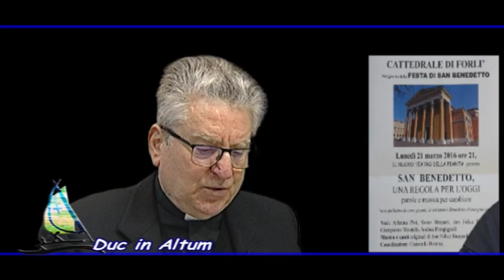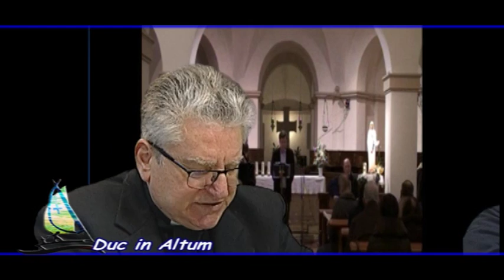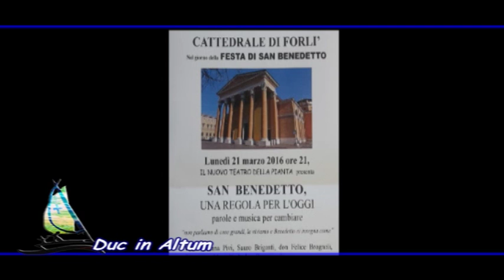Duc in Altum – Puntata del 18/02/2016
Questa settimana ospite di Don Quinto, Don Felice Brugnoli, parroco della parrocchia della Pianta, che insieme al suo collaboratore Giampietro Montalti, parla dello spettacolo in parole e musica, da lui ideato dal titolo ” San Benedetto, una regola per l’oggi” dedicato alla Regola di San Benedetto.
In apertura di puntata spazio dedicato al ricordo di Don Tonino Bello, in occasione dell’anniversario della sua nascita che ricorre il 18 marzo.